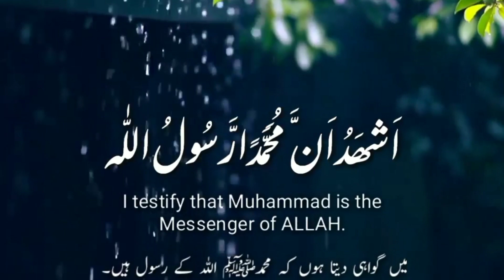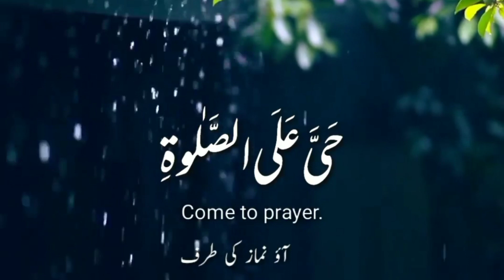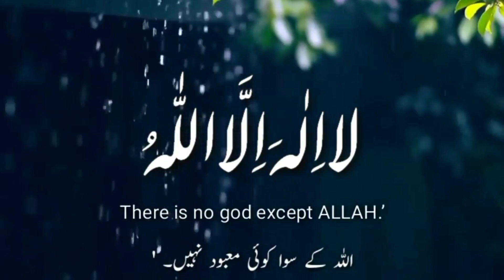Most Beautiful Azan in the World | Emotional Azan | Heart Soothing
Most Beautiful Azan in the World ||Most Beautiful Azan | Emotional Azan | Heart Soothing

This is an Islamic Channel.
Here you can watch Islamic knowledge full videos of  Islamic Scholars.
We are spreading the knowledge of Islam to all humans in the world because lslam is the Religion of Peace.

During the adhan, Muslims should stop and listen. The word adhan itself means "to listen". This is what is said in the adhan; the first phrase is said four times and the rest twice. Ashhadu an la ilaha illa Allah - I bear witness that there is no god except the One God.

Say Ashhadu ala ilaha illallah (أشهد أن لا إله إلا الله) two times. This means "I testify that there is no god but Allah." Pronounce it "ash-hadu ala i-laa-ha ill-all-ah". Repeat Ash hadu anna Muhammadar rasoolullah(أشهد أن محمد رسول الله) two times. This means "I testify that Muhammad is the Messenger of God".

"How to answer Adhan" Repeat what the Mu'aththin says, except for when he says: Hayya 'alas-Salaah and Hayya 'alal-Falaah. (Hasten to the Prayer) (Hasten to Salvation). Here you should say: Laa hawla wa laa quwwata 'illaa billaah. There is no might and no power except by Allah.

اذان کے وقت مسلمان رک کر سنیں۔ اذان کا لفظ بذات خود ’’سننا‘‘ کے ہے۔ اذان میں یہی کہا جاتا ہے؛ پہلا جملہ چار بار اور باقی دو بار کہا گیا ہے۔ اشھد ان لا الہ الا اللہ - میں گواہی دیتا ہوں کہ خدائے واحد کے سوا کوئی معبود نہیں۔

اشھد الا الہ الا اللہ (أشهد أن لا إله إلا الله) دو بار کہیں۔ اس کا مطلب ہے "میں گواہی دیتا ہوں کہ اللہ کے سوا کوئی معبود نہیں۔" اس کا تلفظ "اَشْھُدُ عَلَی الْاِلٰہَ إِلَّا الَّذِیْ" کریں۔ اشھد انا محمد رسول اللہ (أشهد أن محمد رسول اللہ) کو دو بار دہرائیں۔ اس کا مطلب ہے "میں گواہی دیتا ہوں کہ محمد اللہ کے رسول ہیں"۔

"اذان کا جواب کیسے دیا جائے" جو کچھ معتثین کہتا ہے اسے دہرائیں، سوائے اس کے کہ جب وہ کہے: حیا الصلاۃ اور حیاء الالفلاح۔ (نماز کی طرف جلدی کرو) (نجات کی طرف جلدی کرو)۔ یہاں آپ کو کہنا چاہیے: لا حول و لا قوۃ الا باللہ۔ اللہ کے سوا نہ کوئی طاقت ہے اور نہ کوئی طاقت۔